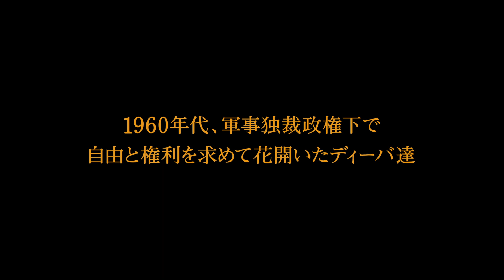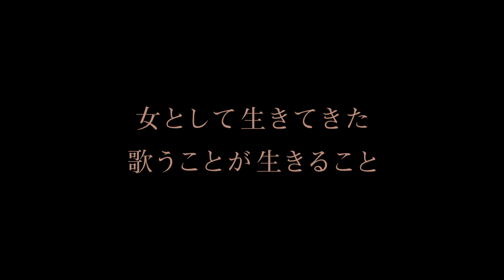ディヴァイン・ディーバ - 映画予告編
60年代にリオ・デ・ジャネイロのヒヴァル・シアターで活躍したドラァグクイーン8人が、50周年記念で再集結しライブを開催。独裁制社会と戦い、表現の自由を勝ち取ったレジェンド達から出てくる言葉はときに辛辣で、ときにユーモアたっぷり（原題 DIVINE DIVAS ）© UPSIDE DISTRIBUTION, IMP. BLUEMIND, 2017
映画『ディヴァイン・ディーバ』（ミモザフォルムズ配給）は2018年9月1日[土]よりヒューマントラストシネマ渋谷、シネマート新宿ほか全国順次公開
■2018年注目映画の動画まとめました↓
2018年公開の注目映画・話題作！【洋画】